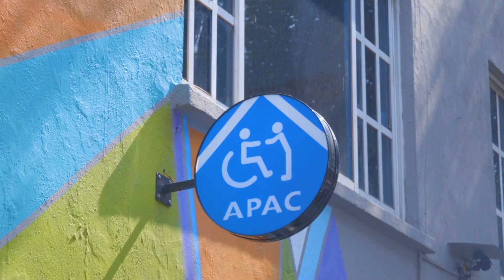UnidosSomosMásFuertes por APAC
Durante 50 años, APAC ha brindado atención especializada a personas con discapacidad y sus familias. En esta contingencia sanitaria, ayúdanos a entregar despensas, medicamentos (anticonvulsivos) y pañales a familias vulnerables, y salvaguardar a nuestros niños, jóvenes y adultos con parálisis
cerebral.